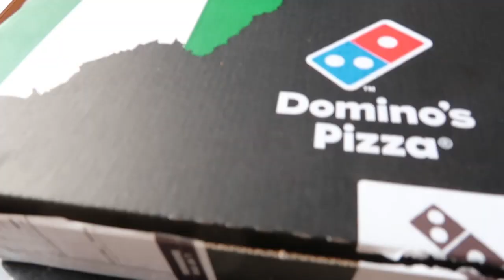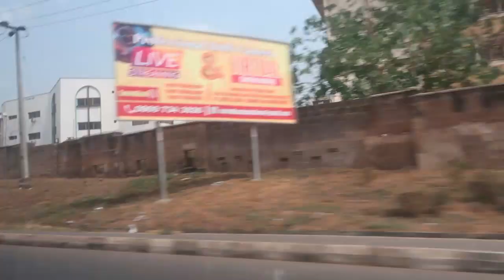Nigerian weddings & Touring the Wealthiest estate in Ibadan, Kolapo Ishola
Spend the week with me in Ibadan Nigeria, showing you some of the city's best spots and wealthiest neighbourhoods.

I receive commissions for referrals to BetterHelp, at no additional cost to you. I only recommend products I know and trust

MY CAMERAS:
camera i use for beauty videos
camera i use for vlogging videos
lighting i use